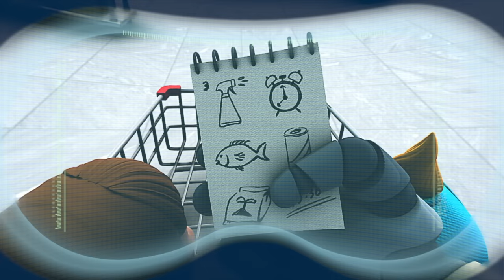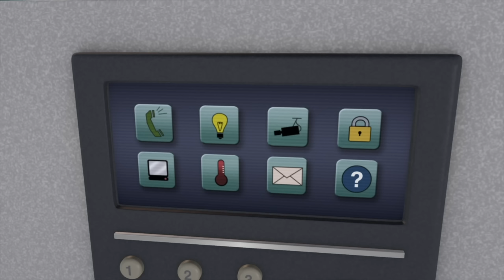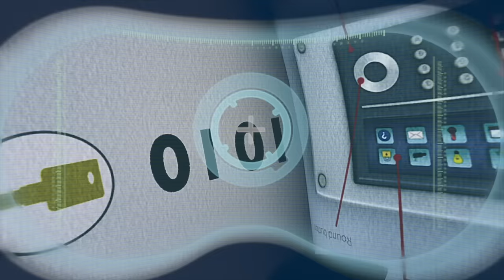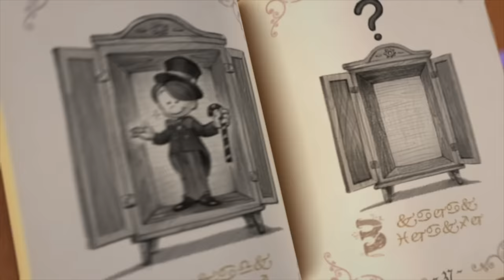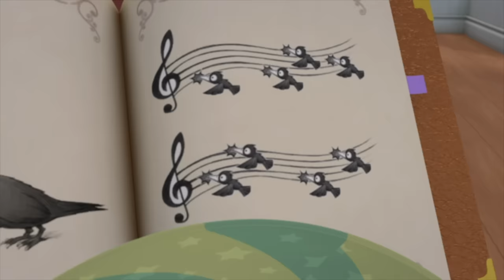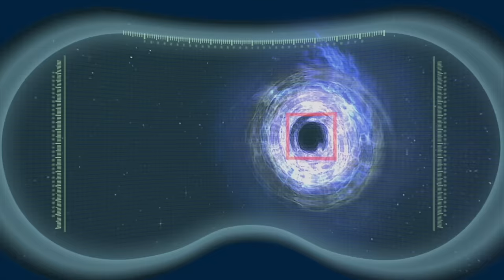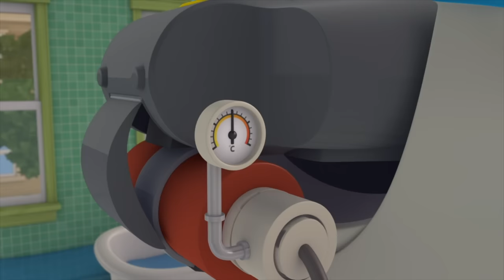Baby Racer - ARPO The Robot | Kids Cartoons & Nursery Rhymes | Moonbug Kids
Baby Daniel bumps into baby Sally at the shopping mall with Debbie and Arpo. When Debbie leaves the kids with the robot...what could go wrong?

⭐ Order ⭐

00:00 Baby Racer
10:31 Egg Of Dragon
20:54 Rise of the Machine
31:20 Knock Knock, Who’s There?
42:24 Baby Bob
52:48 Bath Time Blues